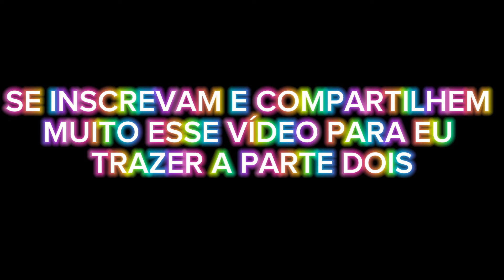A MASDRASTA INTERESSEIRA! PARTE 1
Espero que gostem dessa parte 1!!
Amanhã já teremos a parte 2 no nosso canal pessoal!

Bjs da Ana Beatriz Blox Games 😘